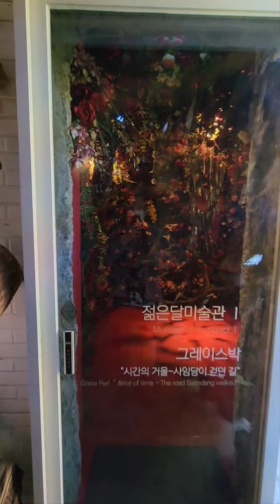젊은달와이파크♥ (3탄)